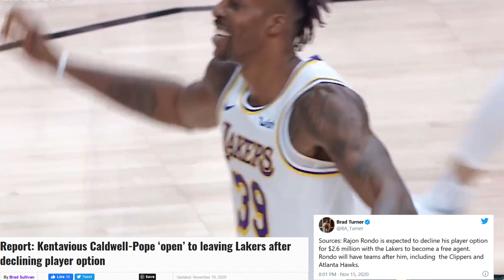Lakers Trade for Dennis Schroder! Free Agent Replacement for Danny Green + Rondo and KCP Rumors!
Today's video will discuss the possibility of a Lakers trade involving either Buddy Hield or Dennis Schroder. We will discuss if either player would be realistic to acquire and then who would be the better fit between the two. We will decide who is the better fit by looking at each player's shooting ability, scoring ability, defense, potential, position, and their current contract.